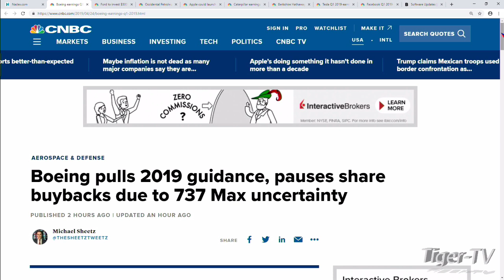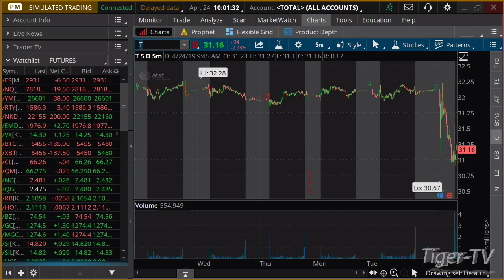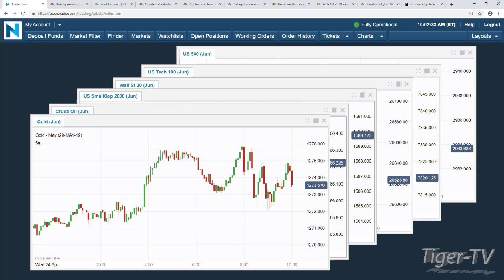April 24th, 10AM ET Market Update with Tommy O'Brien on TFNN